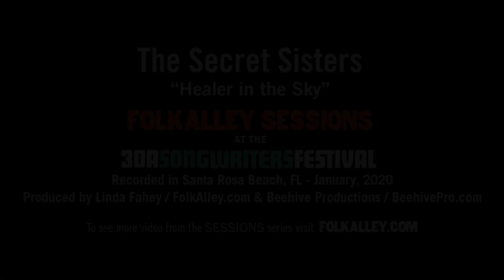Folk Alley Sessions at 30A: The Secret Sisters - "Healer in the Sky"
Folk Alley Sessions at 30A: The Secret Sisters perform “Healer in the Sky” from their 2020 release 'Saturn Return' at the 30A Songwriters Festival.

Filmed and recorded at the 30A Songwriters Festival in Santa Rosa Beach, FL;

Folk Alley is a nonprofit service of the FreshGrass Foundation, a 501c3 dedicated to preserving, supporting and creating innovative grassroots music.